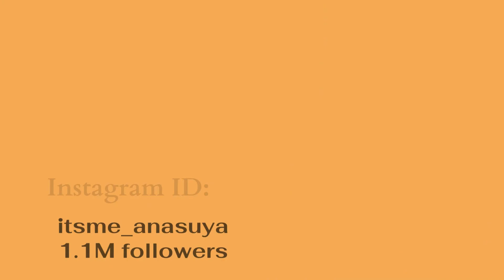Anasuya Bharadwaj’s Shirt Blouse Fashion & 2 Different Character's First Look | Fierce & Naughty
Actor Anasuya has once again come up with a fierce and intense look in her upcoming movie titled ‘Darja’. Her fans have had enough of her seriousness when she played the role of Dakshayani in Allu Arjun starrer ‘Pushpa: The Rise’. Although the role that she played in the film received a mixed response from her fans, she has another serious role in the ‘Darja’. Her fans wanted Anasuya to make a comeback with another attractive role, she fulfilled their wish By Homely Bhramin Girl Look From "Khiladi". In Darja's first look fans were really impressed & liked her shirt's Blouse style.

Note: This video is about Anasuya Bharadwaj's Fierce & Naughty, Shirt Blouse  & fans' unique obsession with her navel analysis. Details of costume & analyzed by MB Studio. It's Only for Education & Entertainment Purposes.

Copyright credits:- The copyright of the music, audio, and visual is owned by the original creator of the music, Visuals.